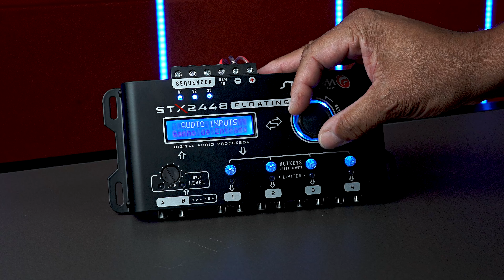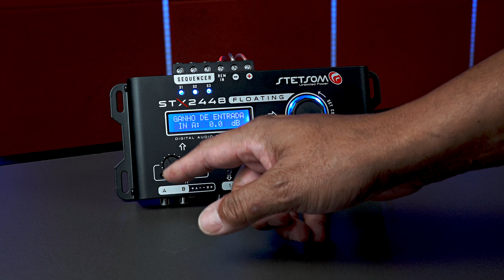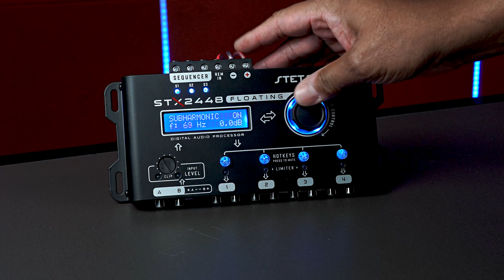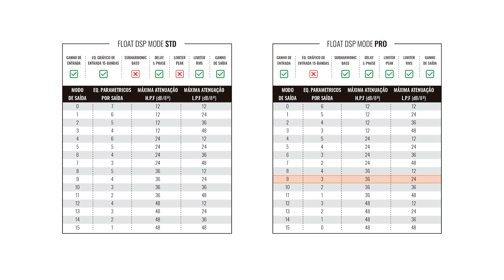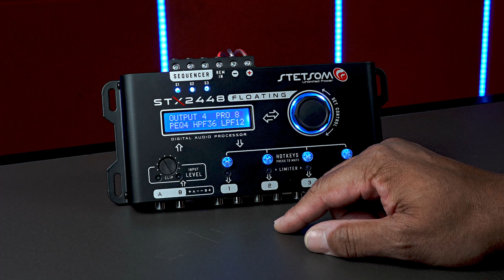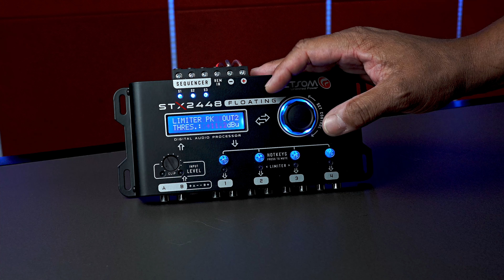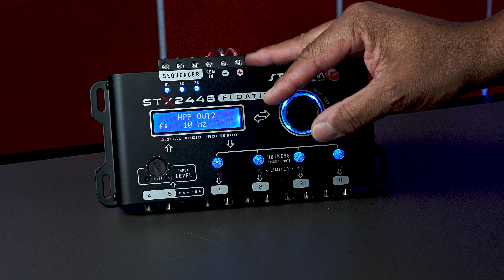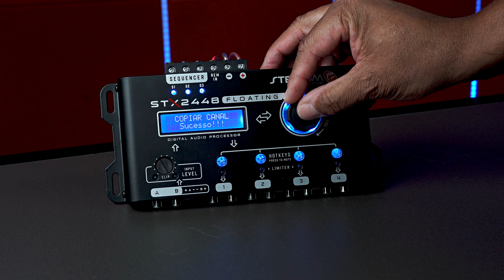STX2448 FLOATING em detalhes por Alexandre Bonifácio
Neste vídeo o Alexandre explica em detalhes os recursos do NOVO STX2448 Floating. Assista e tire TODAS as suas Dúvidas.
Limiter de Pico, SUBHARMONIC BASS, Ganho de Entrada, Led Clip na entrada, Crossover 48Db